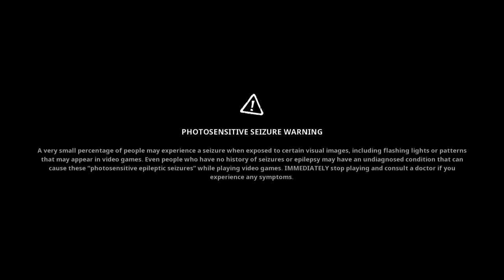spongebob cosmic shake pt2